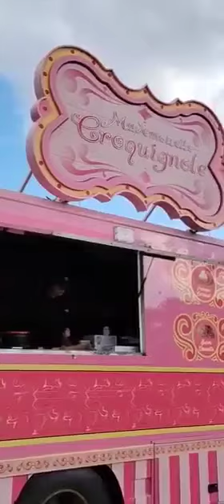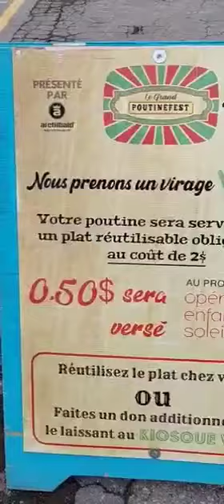EMMANUELS MONTREAL X LE GRAND POUTINEFEST - PLACE ROSEMERE - ROSEMERE ( LAVAL ) QC